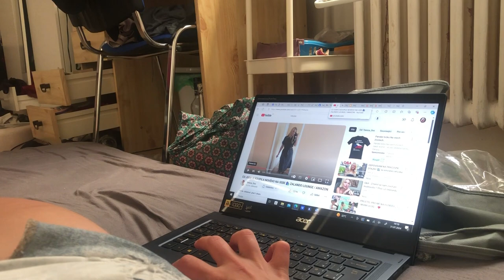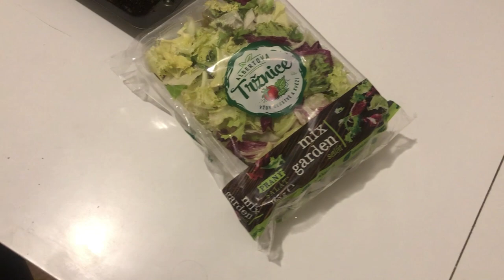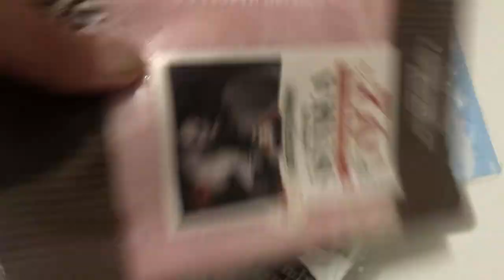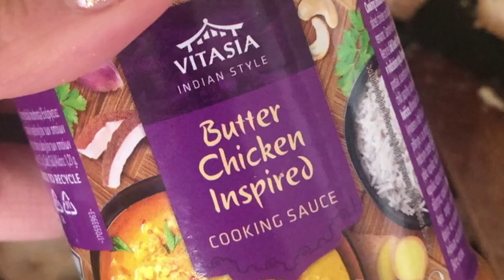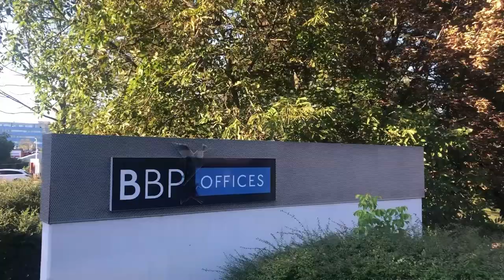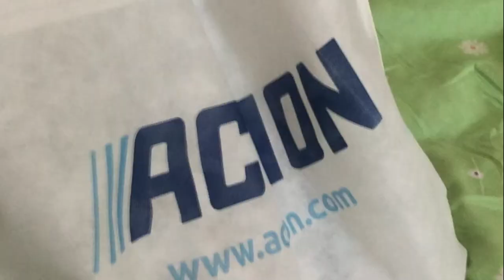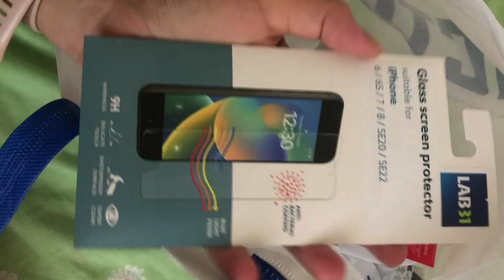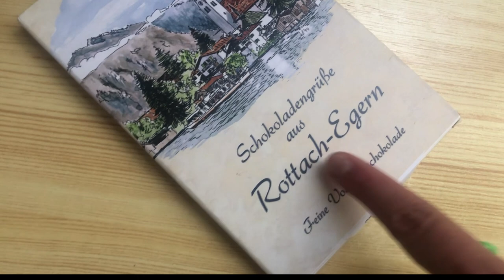👟BUDU V REKLAMĚ, první ACTION HAUL & JÍDLO!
Tuto nabídku jsem nemohla odmítnout!  A tak jsem jela do Kladna natáčet reklamní kampaň. Poprvé jsem navštívila ACTION – co jsem si koupila??? 🛍️ Slavili jsme 40 a užívali si běžné dny v Brně. 🎉🌆

Točím na:  IPhone8

Upravuji v: CapCut, Canva a Capcture